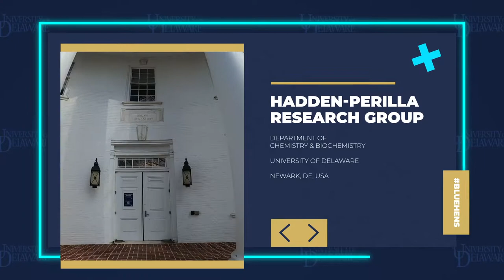HaddenLab2021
Tour of the Hadden Lab at UD Chemistry and Biochemistry Dept